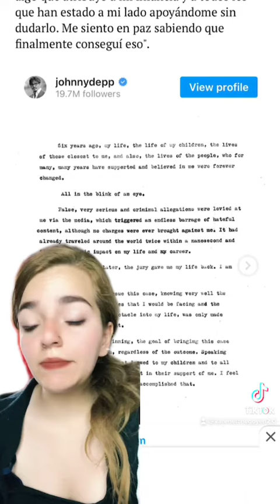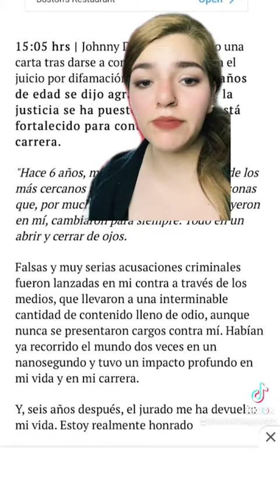Porque si johnny Depp gano el juicio debe pagar 2 M a Amber Heard